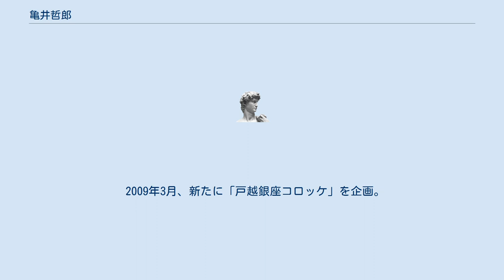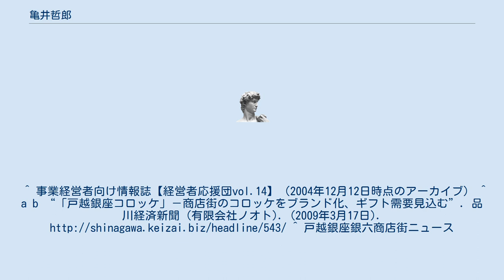亀井哲郎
亀井 哲郎（かめい てつろう、1963年 - ）は東京都品川区戸越銀座銀六商店街振興組合前理事長。
品川区商店街振興組合連合会専務理事。
 日本で初めての商店街オリジナルブランド「とごしぎんざ」を生み出す。
30種類以上の商品をこのブランドで発売し、予想を大きく超える大ヒットを獲得し、戸越銀座銀六商店街の知名度の上昇につながった。
 2009年3月、新たに「戸越銀座コロッケ」を企画。
商店街の複数の店舗で発売されるコロッケを「戸越銀座コロッケ」としてブランド化。
また、商店街のマスコットである「戸越銀次郎」をあしらった紙箱も開発し、コロッケとともに販売した。
 全国の都市や商工会、商店街において商店街ブランドによる街の活性化の講演会を多数行っている。
^ 事業経営者向け情報誌【経営者応援団vol.14】（2004年12月12日時点のアーカイブ） ^ a b “「戸越銀座コロッケ」－商店街のコロッケをブランド化、ギフト需要見込む”. 品川経済新聞 (有限会社ノオト). (2009年3月17日). ^ 戸越銀座銀六商店街ニュース